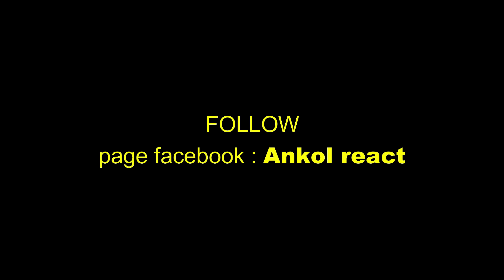MENANG LUAR BIASA !!! KE SEMI FINAL TIMNAS INDONESIA 2(11) VS 2(10) KOREA SELATAN PIALA ASIA U23